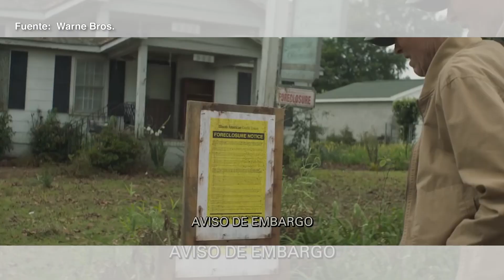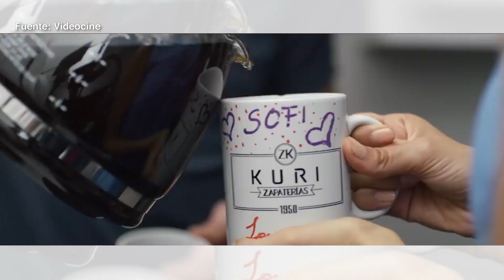LosEstrenos / Nuevas oportunidades